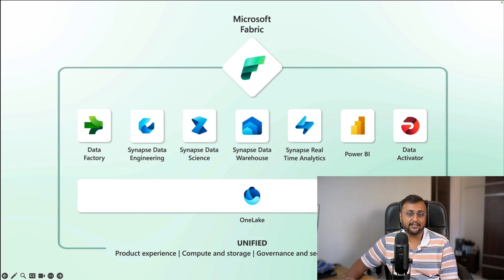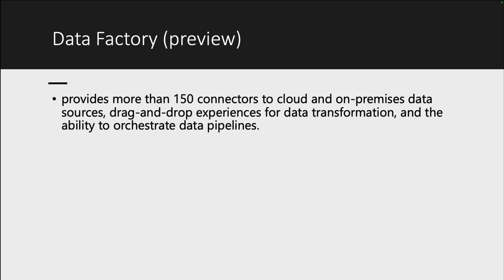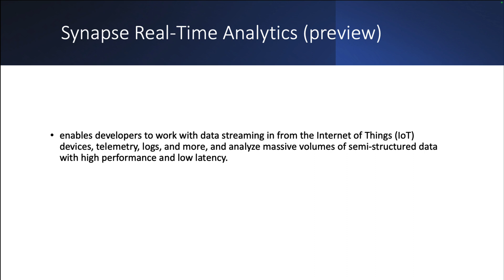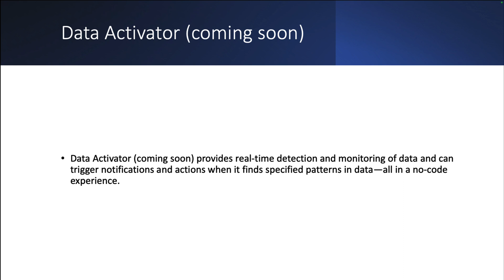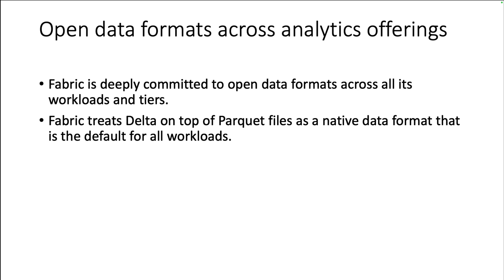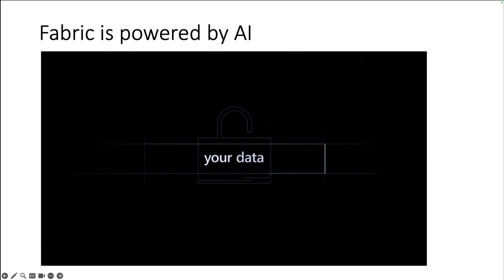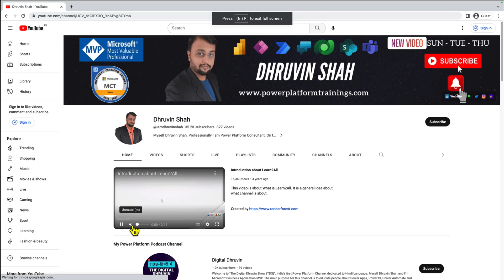Microsoft Fabric - What & Why?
During this video, we will talk about What is Microsoft Fabric and what it offers? Microsoft Fabric is an end-to-end analytics product that addresses every aspect of an organization’s analytics needs.

Microsoft Fabric is an all-in-one analytics solution for enterprises that covers everything from data movement to data science, Real-Time Analytics, and business intelligence. It offers a comprehensive suite of services, including data lake, data engineering, and data integration, all in one place.

Microsoft Fabric combines new and existing Power BI, Azure Synapse, and Azure Data Explorer components into a single integrated environment. These components are then presented in various customized user experiences.

With Fabric, customers can use a single product with a unified experience and architecture that provides all the capabilities required for a developer to extract insights from data and present it to the business user. And by delivering the experience as software as a service (SaaS), everything is automatically integrated and optimized, and users can sign up within seconds and get real business value within minutes.

With this video, you'll get clear clarity on what Microsoft Fabric is and what does it offer?

Chapters:
00:00 Start
00:32 What is Microsoft Fabric?
01:30 Microsoft Fabric Workloads
02:30  Data Factory
02:43 Synapse Data Engineering
03:07 Synapse Data Science
03:20 Synapse Data Warehouse
03:31 Synapse Real-Time Analytics
03:46 Power BI
04:00 Data Activator
04:23 OneLake in Microsoft Fabric
05:55 Open Data Format Support
06:40 Summary